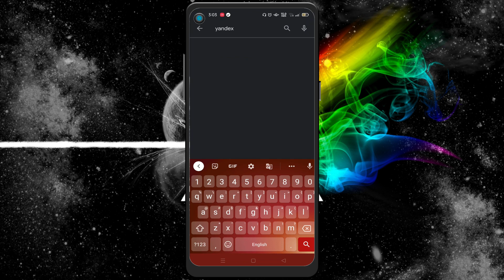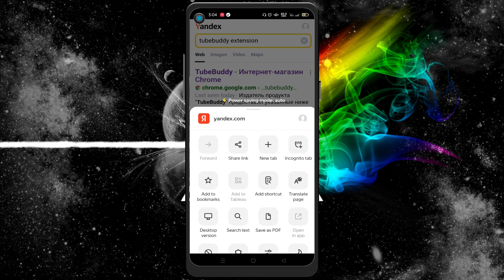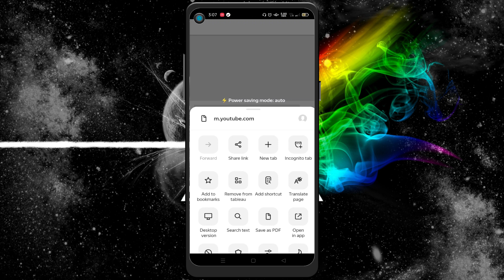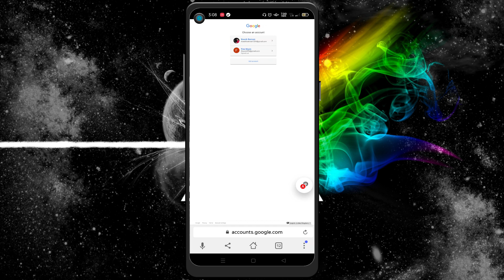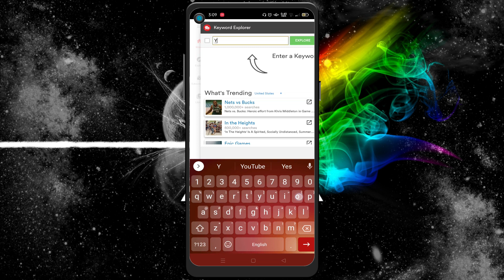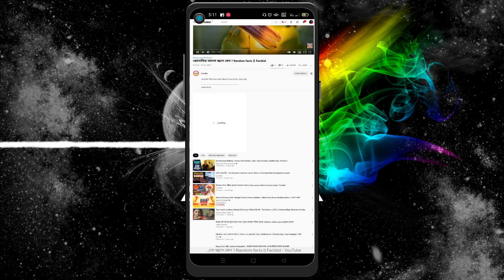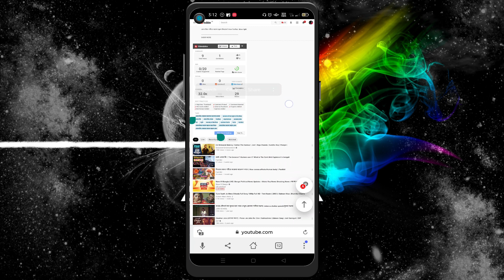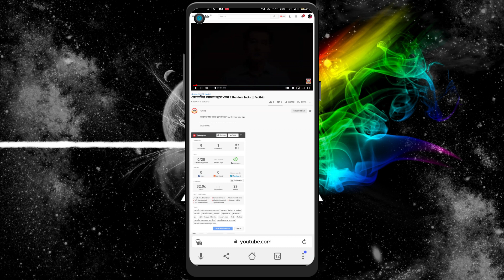How To Rank Youtube Videos Bangla IN 2021 | Youtube Keyword Research Bangla [Youtube SEO Bangla]🔥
~Tubebuddy tutorial bangla 2021~

       আমি যেভাবে ইউটিউব ভিডিও SEO করি

Today in this video I have discussed how to do YouTube SEO
how to rank youtube videos bangla in 2021
youtube video seo bangla tutorial In mobile
how to make video viral on youtube bangla
How To Rank Youtube Videos Bangla 2021 Youtube SEO Bangla
How to Rank YouTube Channel Bangla

And how to make a video from a youtube channel very easy to go viral and how SEO works on youtube I have shown practically in this video and the details I have shown

A YouTube channel can go viral very quickly if Seo is done well so watch the video to the end OK👍

1.whatsapp group link-!

2.telegram profile link-!

1-how to rank youtube video
2-How to Viral Video on Youtube
3-how to add tubebuddy on chrome in android in Bangla
4- এসইও বাংলা টিউটোরিয়াল
5-youtube channel seo bangla tutorial

My only request to the YouTube team is to make this video completely my own, so the YouTube team must actually verify it before giving any copyright strike on the video.